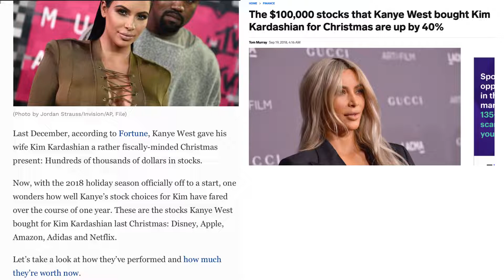Chaney Jones Showing us the Necklace of love - was a gift for the Tristan Thompson Campaign?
Chaney Jones & Kanye are Still together, confirmed by Ye Social Media Manager Jason Lee

Mother Days, Anniversary, weddings, bridesmaids, and Birthday - jewelry gifts

Get your more gift purchase: